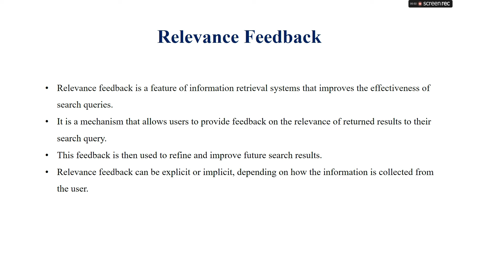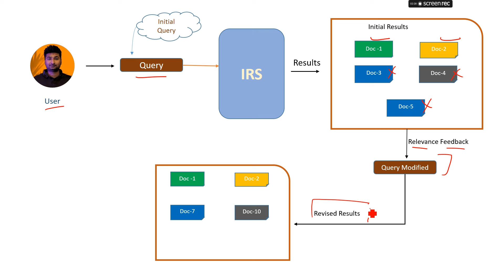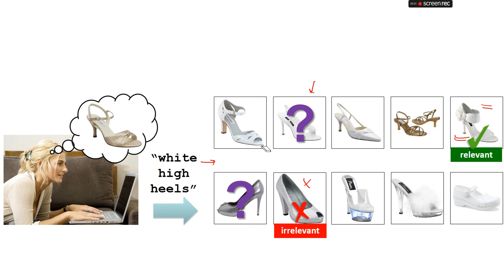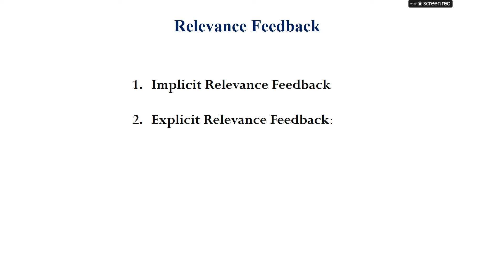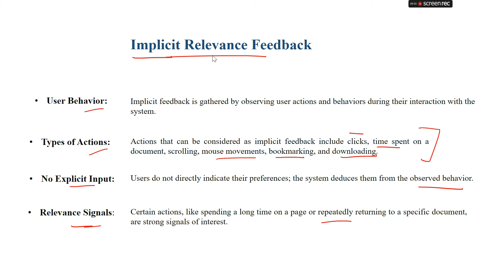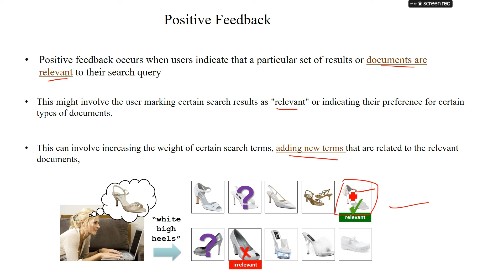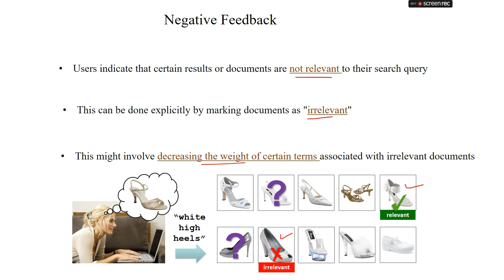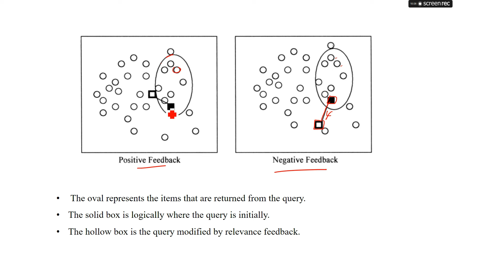Relevance Feedback in Information Retrieval System | Positive and Negative Feedback |Amit Sagu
What You Will Learn:

Introduction to Information Retrieval Systems: We start with the basics, introducing you to the concept of information retrieval systems and their importance in the digital age.

The Concept of Relevance Feedback: Discover what relevance feedback is and how it significantly improves the search results by incorporating user feedback into the IR system.

Types of Relevance Feedback: Delve into the different types of relevance feedback, including explicit feedback, implicit feedback, and pseudo-relevance feedback.

Implementation Strategies: Uncover the technical side of implementing relevance feedback in IR systems, including algorithms and models used to interpret and apply user feedback.

Case Studies & Examples: Learn from real-world examples and case studies that highlight the impact of relevance feedback on search accuracy and user satisfaction.

For Whom:

This video is perfect for computer science students, IT professionals, digital librarians, and anyone interested in understanding how modern search technologies work behind the scenes to make information easily accessible.